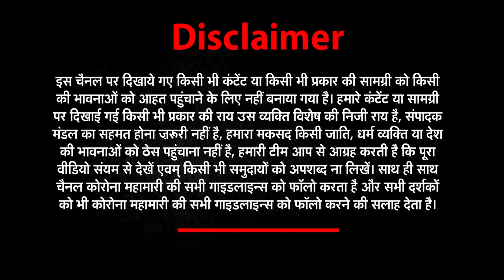30 अप्रैल की सभी छोटी बड़ी खबरें देखिए Har_Khabar_Paini_Nazar​​​। News World India। | UPNews​​​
30 अप्रैल की सभी छोटी बड़ी खबरें देखिए Har_Khabar_Paini_Nazar​​​। News World India। | UPNews​​​